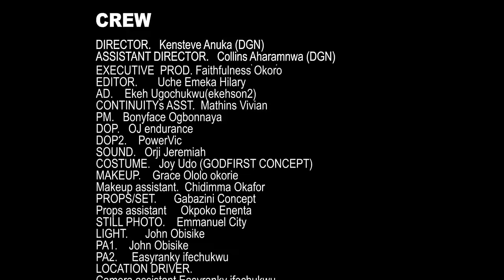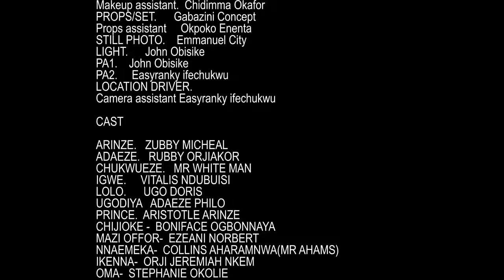How An Industrious Village Girl Met A Rich Prince While Cooking With Her Mother Outside/New Movie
In this Nigerian movie, Starring: Zubby Michael, Rubby Ojiakor, Vitalis Ndubuisi, Ugo Doris and other amazing Nollywood actors.